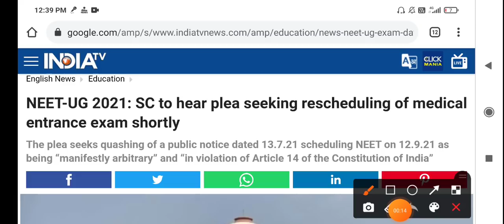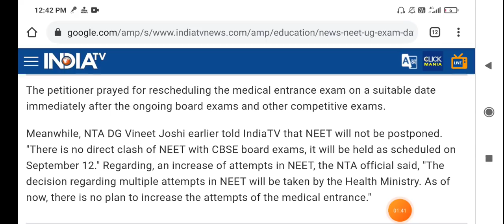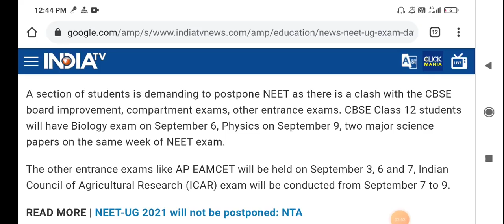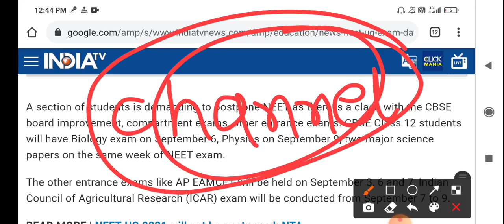SC Hearing for NEET 2021🔥 | NEET 2021 Latest News Today | NEET 2021 Latest Update